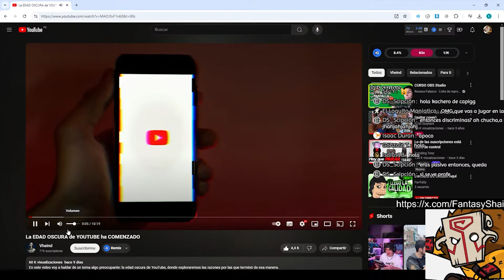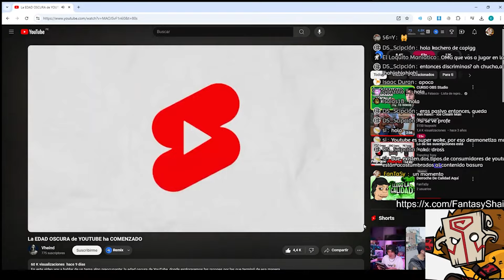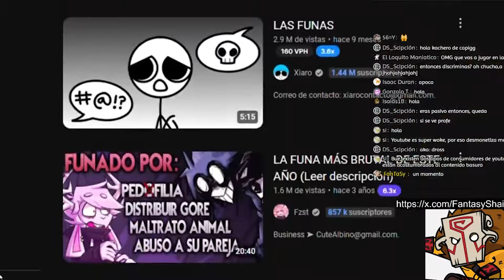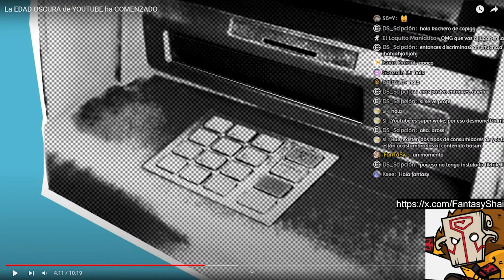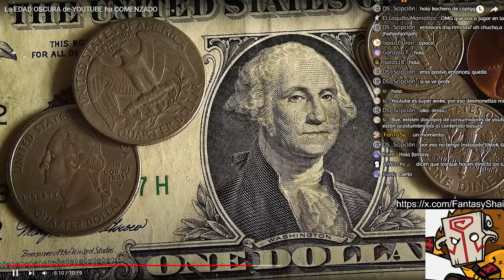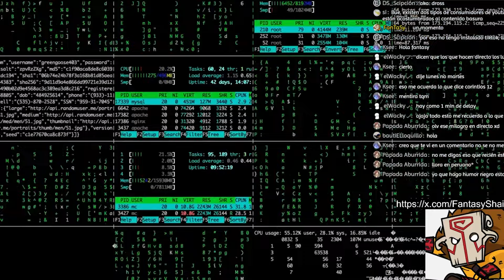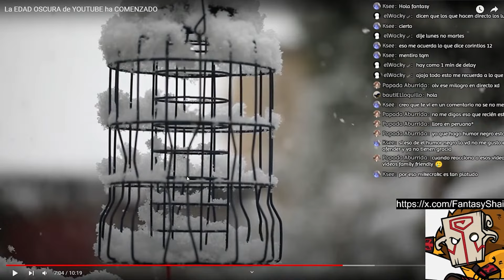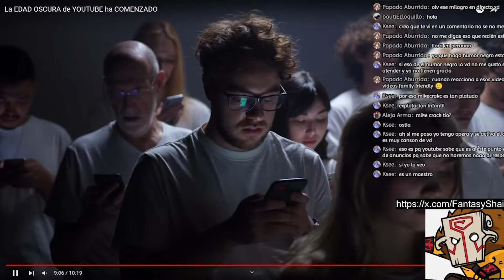Youtube Ha Entrado En Una Etapa Oscura...